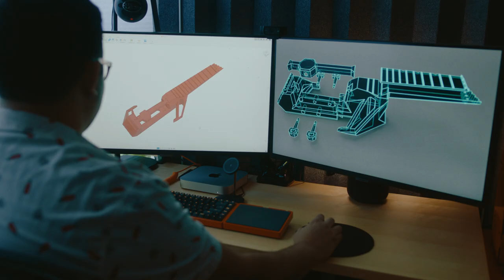2024 Vilcek Foundation Prizes in Biomedical Science and Design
The 2024 Vilcek Foundation Prizes recognize and celebrate immigrant contributions to science, medicine, arts and culture in the United States. In 2024, a total of eight prizes are being awarded to immigrant professionals in two categories—Biomedical Science and Design—with a total award sum of $500,000. The 2024 Prizes comprise the Vilcek Prizes and the Vilcek Prizes for Creative Promise.

The 2024 Vilcek Foundation Prizes are awarded to:
Luciano Marraffini (b. Argentina)
Ramon Tejada (b. Dominican Republic)
Gerta Hoxhaj (b. Albania)
Tomasz Nowakowski (b. Poland)
Takanori Takebe (b. Japan)
Wael Morcos (b. Lebanon)
Juan Carlos Noguera (b. Guatemala)
Maryam Turkey (b. Iraq)

One Vilcek Prize is awarded in each category; the Vilcek Prize is bestowed on immigrant professionals with a legacy of major accomplishment, and whose work has had a profound impact on science or society. Recipients of the Vilcek Prize each receive a commemorative trophy and an unrestricted cash award of $100,000.

Three Vilcek Prizes for Creative Promise are also awarded in each category—Biomedical Science and Design. The Creative Promise Prizes recognize early and mid-career immigrant professionals whose work represents a unique approach or perspective, or has had a significant impact in their field of study or practice. Creative Promise Prizewinners each receive a commemorative certificate and an unrestricted cash award of $50,000.